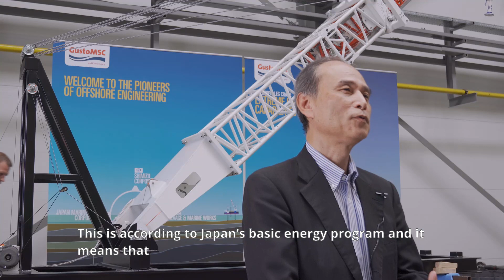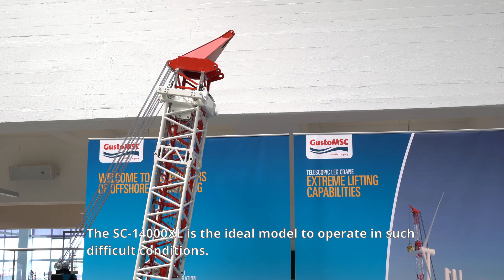Shimizu and Fukada realizing Japanese Offshore Wind farm development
Shimizu Corporation expressed their interest in the Telescopic Leg Crane and requested GustoMSC to build a scale model (1:20) and perform tests to demonstrate the correct functionality of the telescopic boom principle.

The successful test was followed by an interview with the Japanese delegation: Mr. Takeshi Sekiguchi, Executive Officer at Shimizu and owner of the SC-14000XL jack-up design. And Mr. Takashi Sakamoto, Group Manager Offshore Wind Group at Fukada and future operator of the SC-14000XL with Telescopic Leg Crane.

The Telescopic Leg Crane was developed by GustoMSC to provide a solution for the demand for increased lift height and weight, associated with the developing wind-turbine market. Placed on GustoMSC’s self-elevating wind-turbine installation jack-up SC-14000XL the Telescopic Crane will provide a range of advantages over a conventional crane.